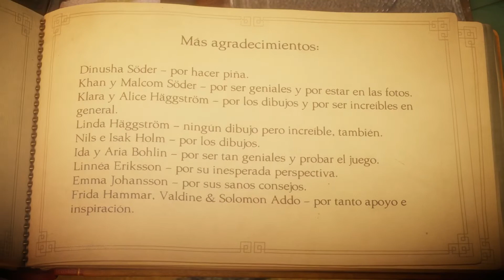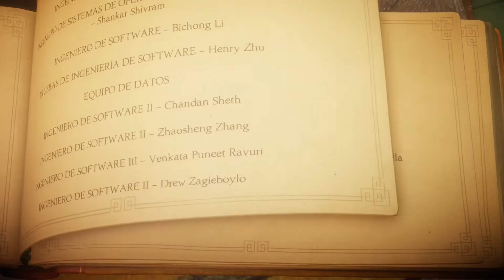#11 - Unravel "El final de la serie"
Espero disfruten del último video de la serie. Hemos llegado al último episodio de éste genial videojuego tan artistico